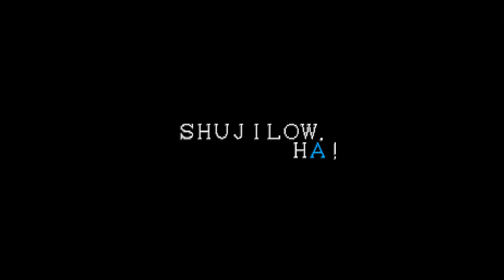TwinBee Taisen Puzzle Dama [PSX/PS1 DEC 1994] (Gameplay Playthrough Longplay HD HQ By Urien84)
TwinBee Taisen Puzzle-Dama (ツインビー対戦ぱずるだま) is a video game developed and published by Konami for the PlayStation gaming console in December 9, 1994 in Japan. It is the third installment in the Taisen Puzzle-Dama series of puzzle video games; however, since it is set in the TwinBee universe, including its characters and aesthetic elements, it could be considered the eighth iteration of that video game series.

A sequel titled TwinBee Puzzle Adventures was planned to be released in 1995 for the Sega Saturn, and in 1999 for the Dreamcast, but was canceled.
...it's a dream bell that will fulfill any wish...

One day, telepathy from space was sent to the TwinBees on Donburi Island.

"I'm Princess Melora, now 'Super Bell' is approaching Donburi Island..." The thing that came to fulfill people's wishes only once every 300 years was "Super Bell". The TwinBees who received the telepathy of Princess Melora kept their wishes in their hearts and aimed for "Super Bell". However, only one wish can be fulfilled.

Twinbee, Winbee, Wright, Pastel, Madoka, Apple Sensei, and even Dr. Warumon participated in the "Puzzle Game" to decide the wishes to be fulfilled by the "Super Bell"...!